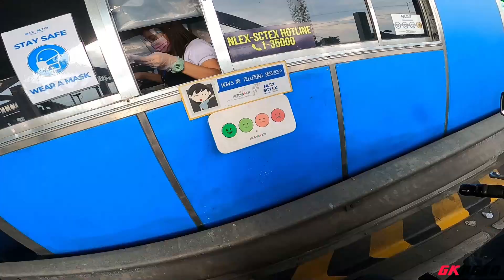NINJA650 COFFEE RIDE TO LAKESHORE MEXICO PAMPANGA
Short ride to lakeshore mexico pampanga with DMER HUB